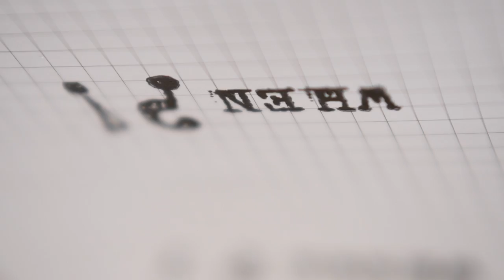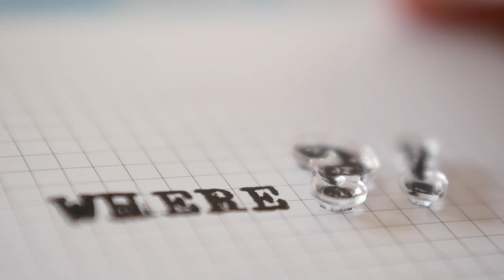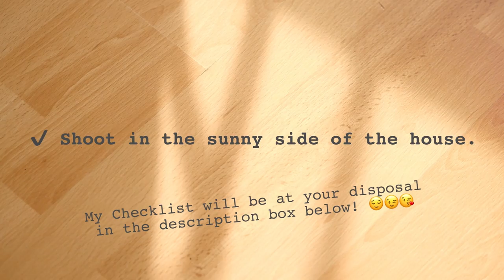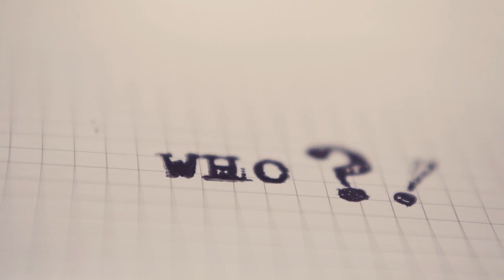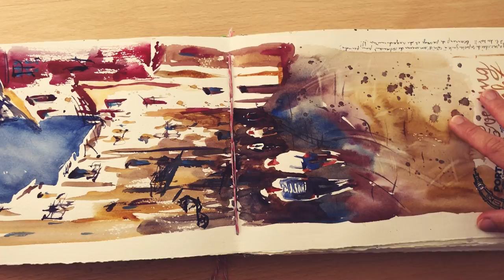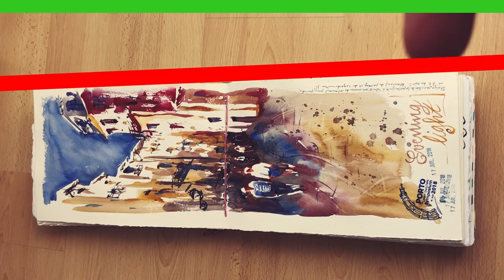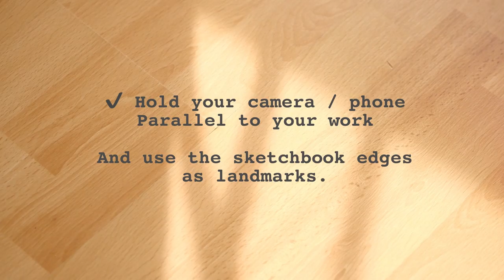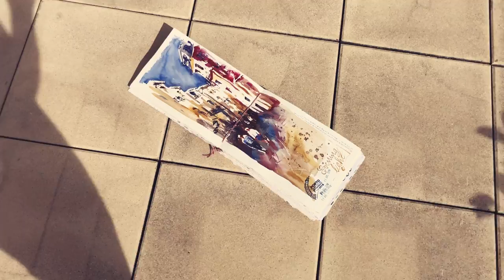How to TAKE BETTER PHOTOS of your ART!! 🎨📸👌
Let’s me share with you my pro tips to TAKE GOOD PHOTOS of your art, your work, your urban sketches!
Enhance your watercolor paintings by taking photos the right way! I am showing you here how I take photos with my iPhone for Instagram, especially.
I hope this will help you to photography your artwork the best way possible!

🔶 Good ARTWORK PHOTOS Check list :
☐ Shoot with daylight, if possible close to the middle of the day (avoid mornings and evenings).
☐ Shoot in the sunny side of the house.
☐ Put your work, not in the sun, but in the shade just aside a sunny spot.
☐ Position it parallel to the window.
☐ Never stand between the light source and your art.
☐ Hold you camera / phone parallel to your work and use the sketchbook / artwork edges as landmarks.

❖ Ariel Ramirez, “Alfonsina y el mar”.
Played by Arnould Massart for Maurane.

😁 Happy Watching!! 🎉